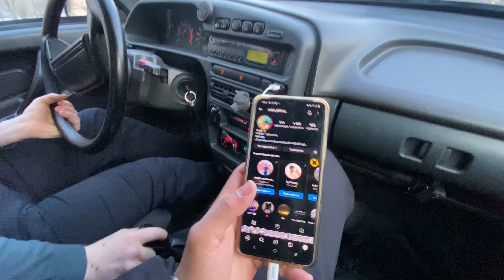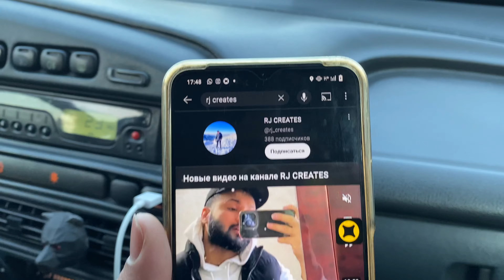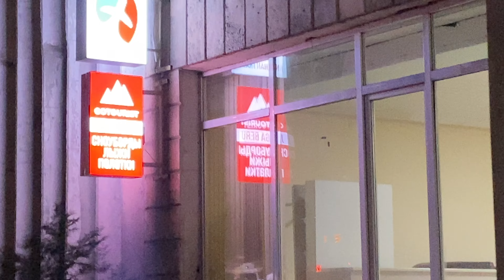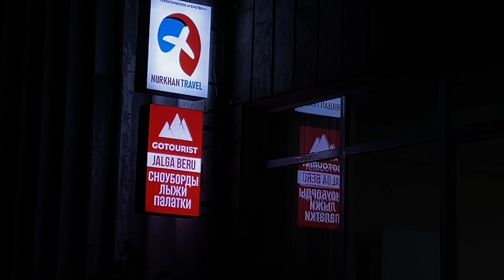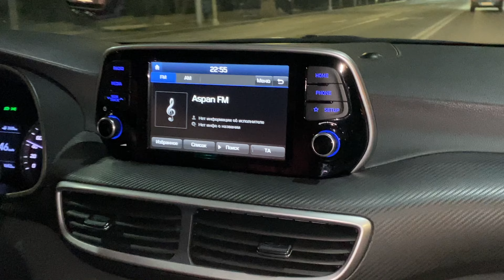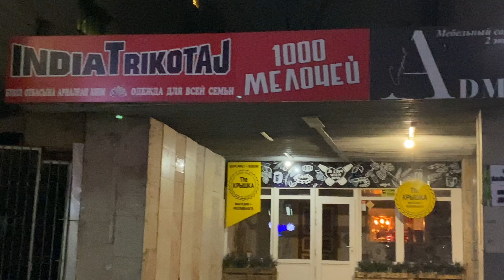Mbbs in Kazakhstan 🇰🇿 Rented gloves 🧤 and shoes chain for trekking on ice 🧊 Puneet shifted with us 🏡